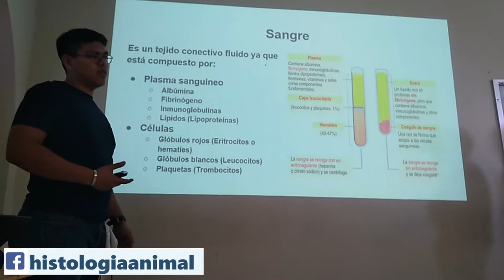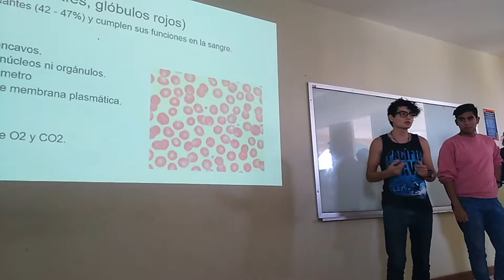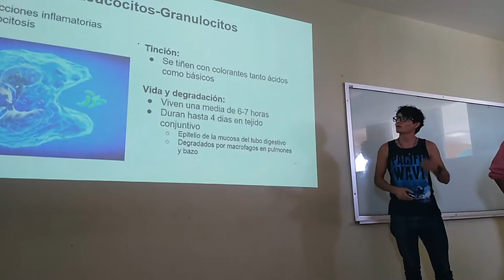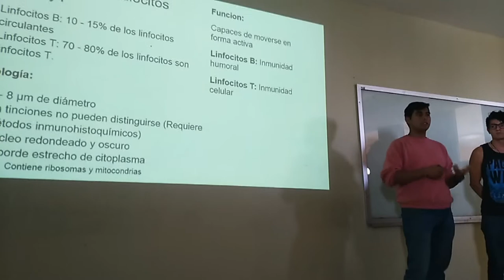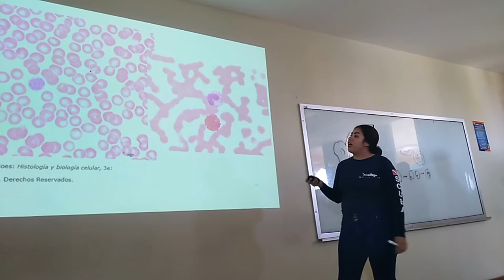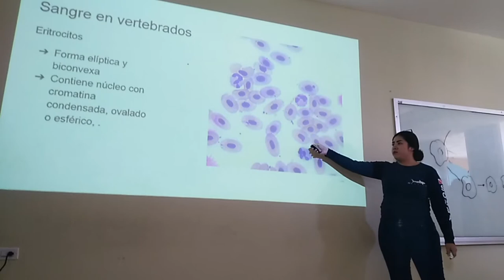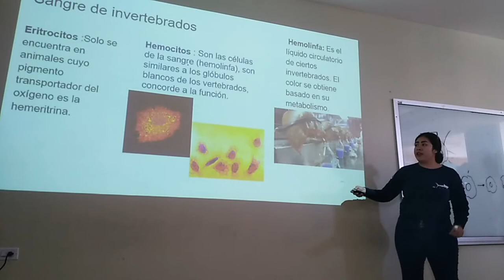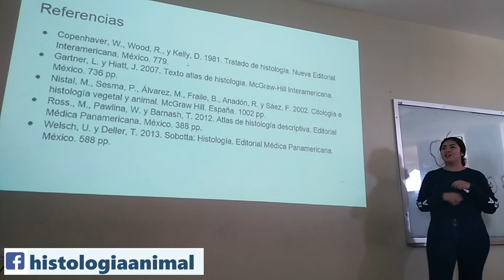Tejido Sanguíneo - 19-I TM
Exposición escolar del tema Tejido Sanguíneo para el curso regular 2019-I.